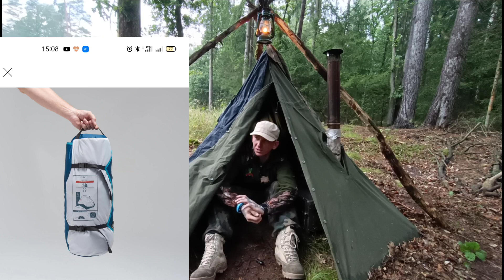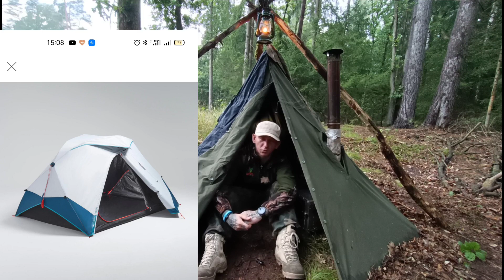Nocne Dzieci Lasu, Czyli Na Noc Z Dziećmi Do Lasu